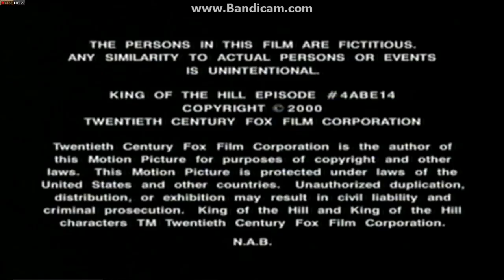Deedle-dee productions/Judgemental films/3 arts entertainment/20th television (2000/2016)